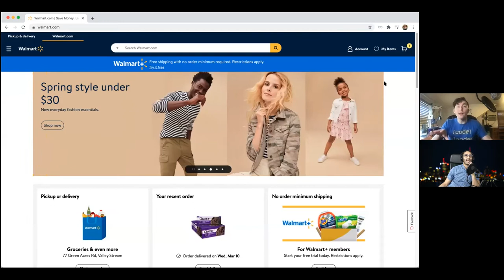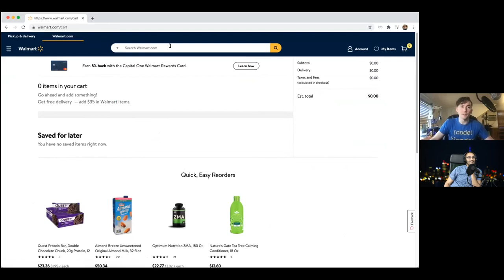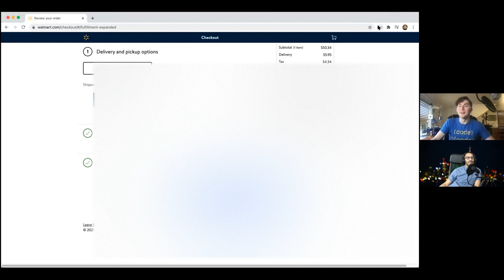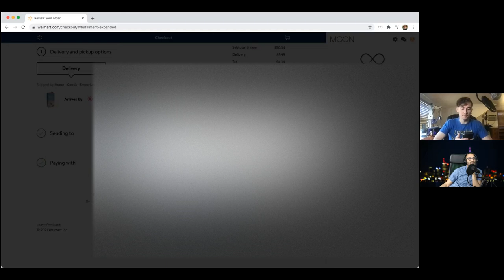Bitcoin Stories: Kenneth Kruger, Moon, Pay Online w/ bitcoin where Visa accepted in US (Episode 089)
This is crazy!  This just went live and is Kenneth's FIRST podcast after launching this partnership with VISA where you can now pay anywhere online with bitcoin within the US.  Don't believe me, he shows us here!